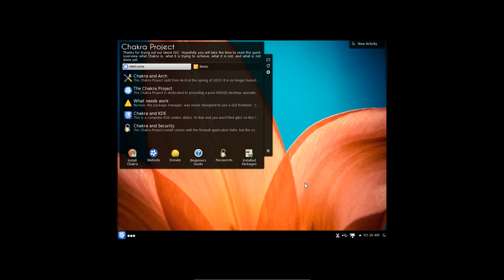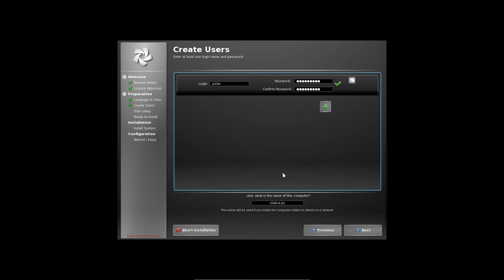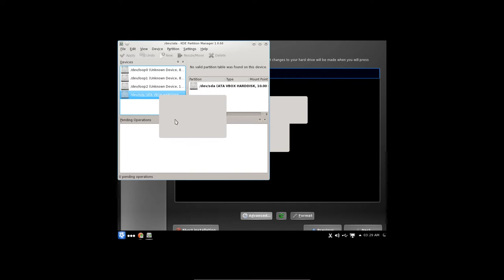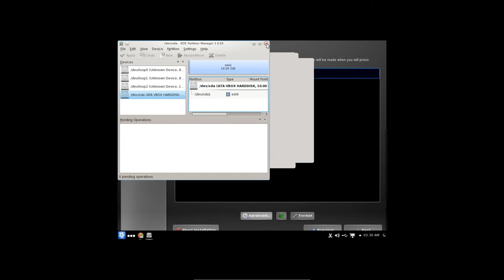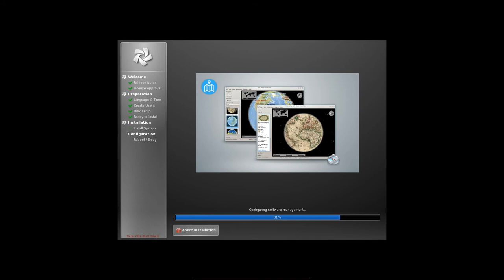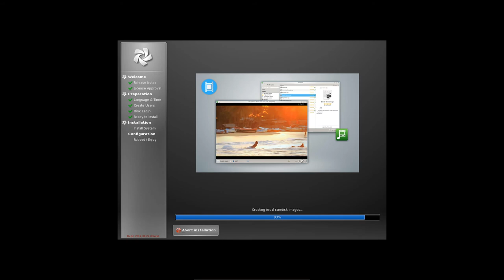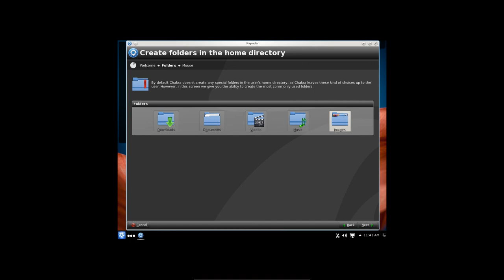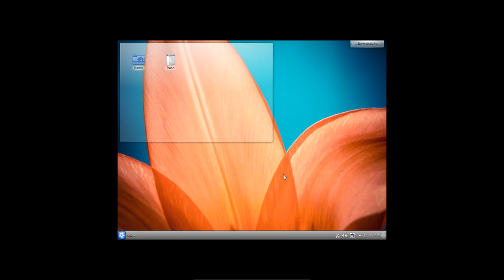Chakra Claire instalacija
Proces instalacije Chakra Claire GNU/Linux-a u Virtualbox-u...